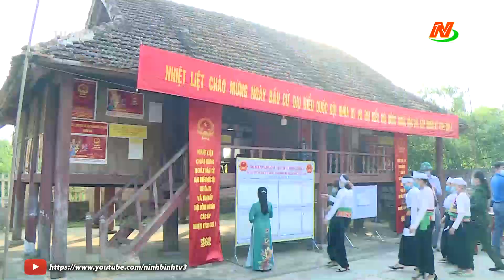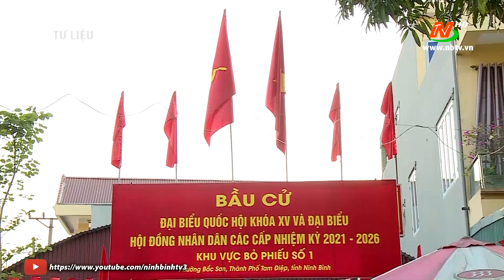Ninh Bình tổng kết công tác bầu cử ĐBQH khóa XV và đại biểu HĐND các cấp nhiệm kỳ 2021-2026